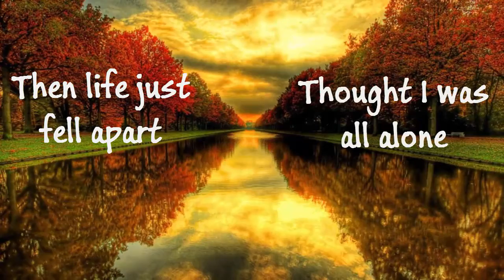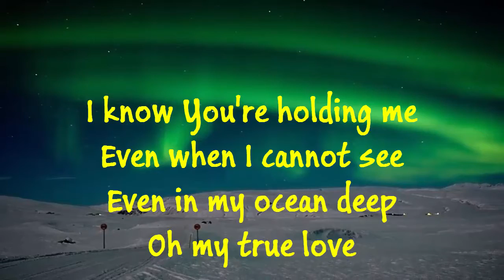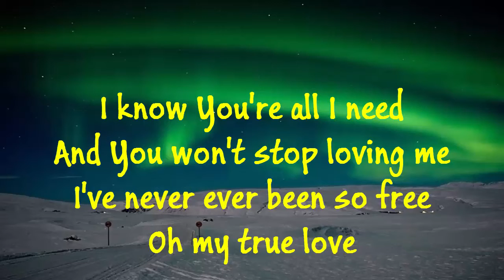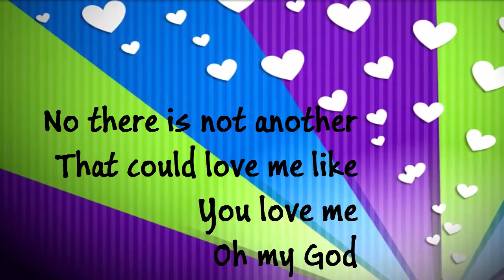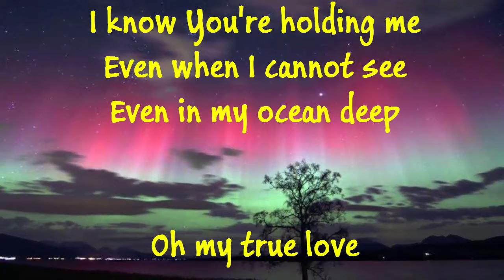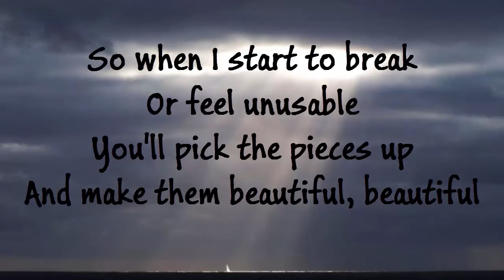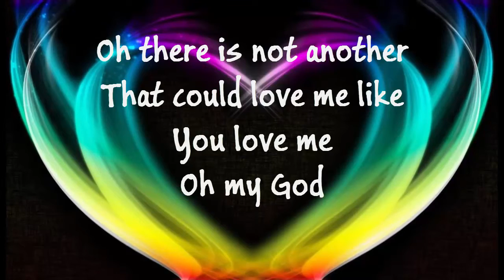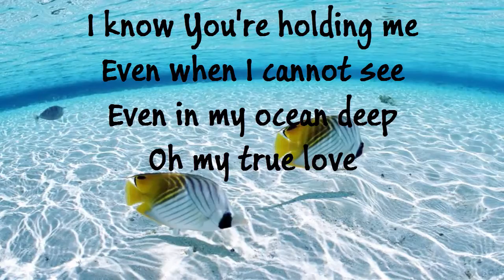Plumb - My True Love (Lyrics)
This song 'My True Love' by Plumb, is from the album 'Exhale'. To Christ alone be all the Glory.
Here is the lyrics for the song:

"My True Love"

I thought I had it all
Then life just fell apart
Thought I was all alone
I've never been so scared
Than when I danced with fear
But then You took my hand
And it disappeared

Oh there is not another
That could love me like You love me
Oh my God
No there is not another

I know You're holding me
Even when I cannot see
Even in my ocean deep
Oh My true love
I know You're all I need
And You won't stop loving me
I've never ever been so free

Thought I lost it all
I could barely breathe
Oh You were all I had
But You're all I need

So when I start to break
Or feel unusable
You'll pick the pieces up
And make them beautiful, beautiful

My true love
My true love